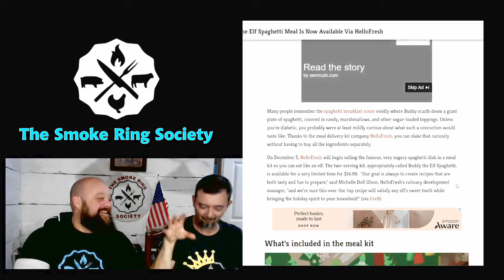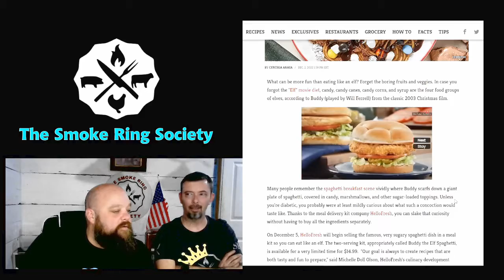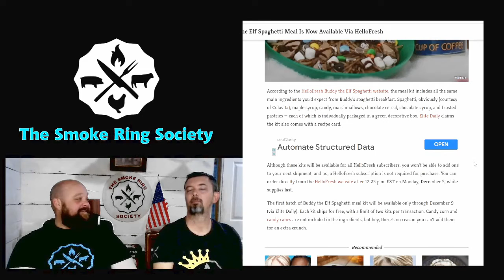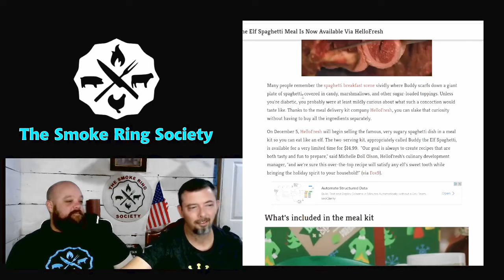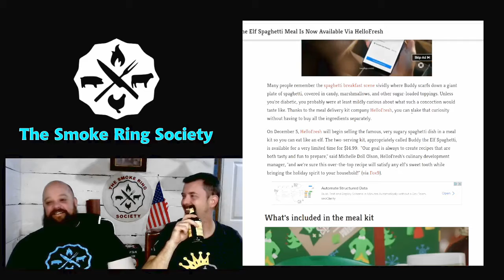christmas Buddy the Elf Spaghetti Dinner is Now for Sale. Eat It If You Dare.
Just in time for Christmas. You too can enjoy the same spaghetti breakfast as Buddy the Elf from the movie Elf. Piled high with syrup, Pop Tarts, candy, and chocolate syrup brought right to your door.